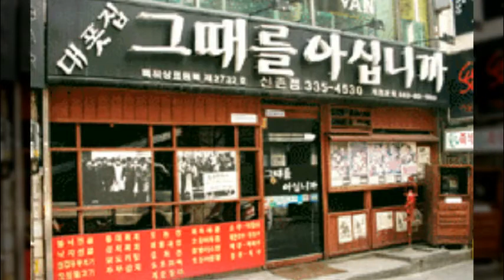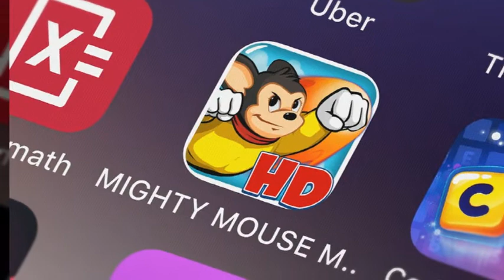그날/김연숙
설명
1.노래 : 그날
2.가수 : 김연숙
3.영상 : 사랑방
4.가사
언덕위에 손잡고
거닐던 길목도 아스라이
멀어져 간 소중했던 옛 생각을
돌이켜 그려보네

나래치는 가슴이
 서러워 아파와 한숨지며
그려보는 그 사람을 기억하나요
지금 잠시라도

달의 미소를 보면서
 내 너의 두 손을 잡고
두나 별들의 눈물을 보았지
고요한 세상을 우
우우우우 우우우 우우우우